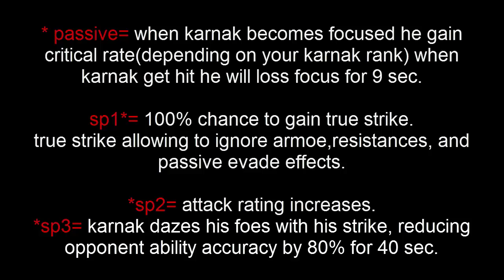how to use karnak marvel contest of champion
hey guys,
watch me on marvel contest of champion.
in this video i am going to show you, how we can use karnak.
 i hope guys you will enjoy this video.

music
Jordan Schor - Cosmic (feat. Nathan Brumley)
Cartoon - I Remember U (Xilent Remix)
Chime _ Adam Tell - Whole